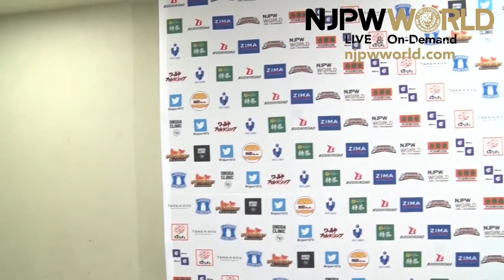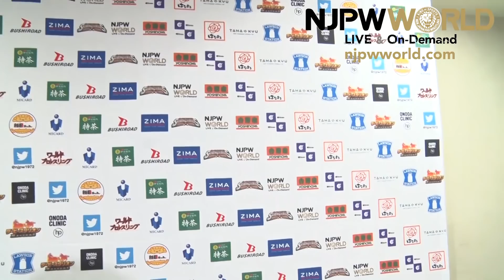ZSJ vows to be the best British wrestler in NJPW |New Japan Cup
日本語字幕・English subtitles
New Japan Cup night 8, Aichi
Zack Sabre Jr., DOUKI & Taichi vs Great-O-Khan, Jeff Cobb & Will Ospreay